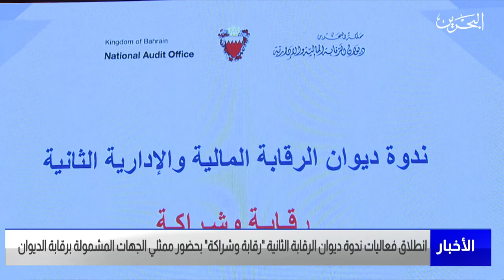البحرين مركز الأخبار : انطلاق فعاليات ندوة ديوان الرقابة الثانية رقابة وشراكة 29-11-2022